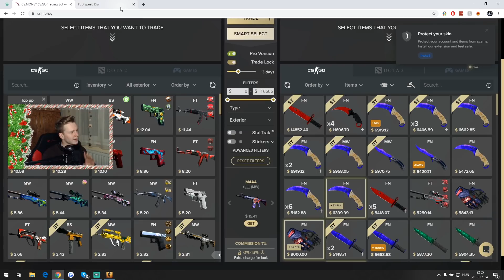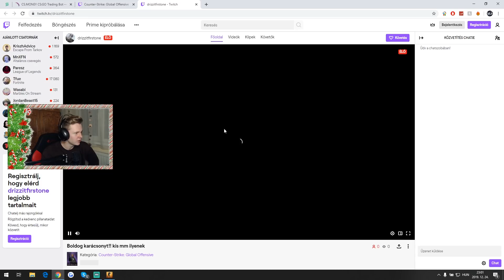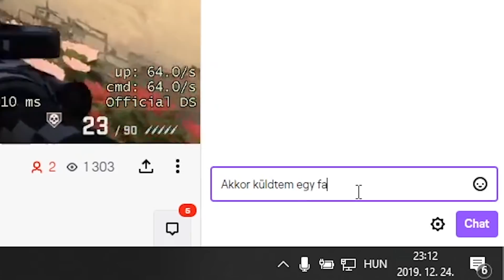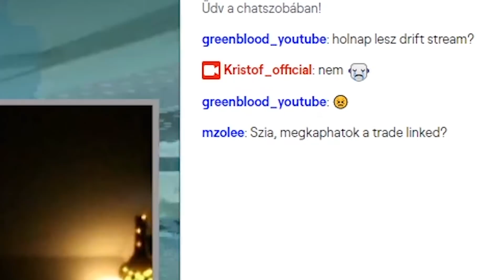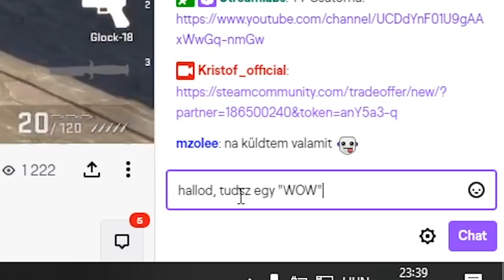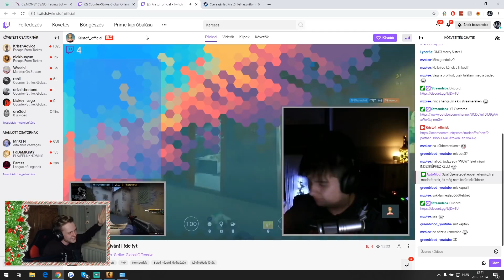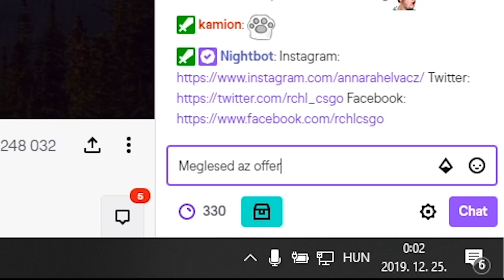AJÁNDÉKOZÁS VIDEÓSOKNAK! ▶ "ÉRDEKES" Reakciók!